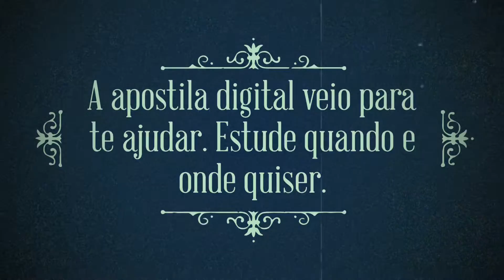APOSTILA PREFEITURA DE TOLEDO PR 2020 ENGENHEIRO CIVIL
Ao profissional efetivado, o vencimento inicial será de R$ 1.705,17 a R$ 14.264,51, com carga semanal de 20 a 40 horas.